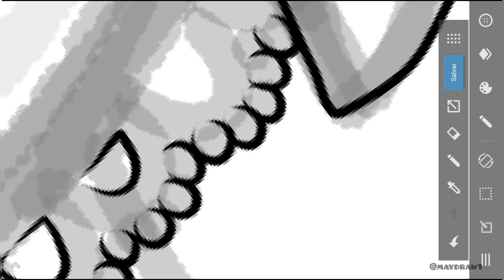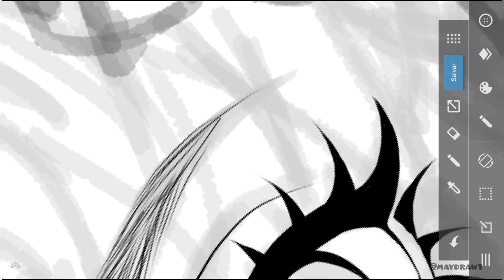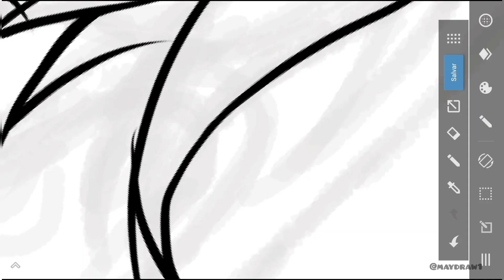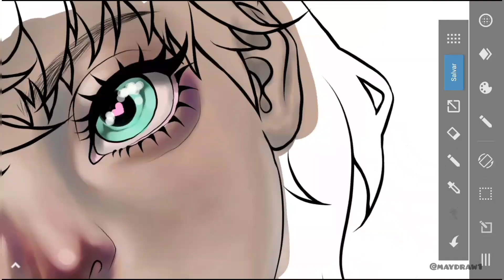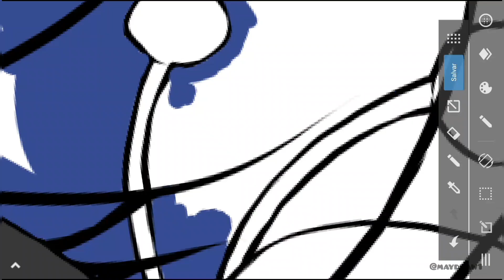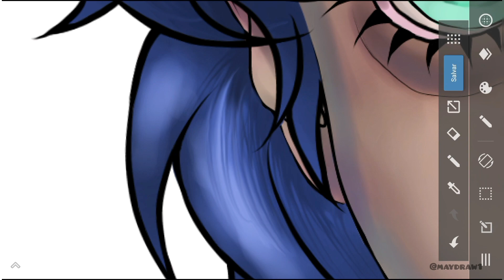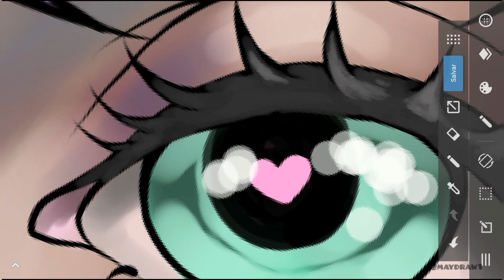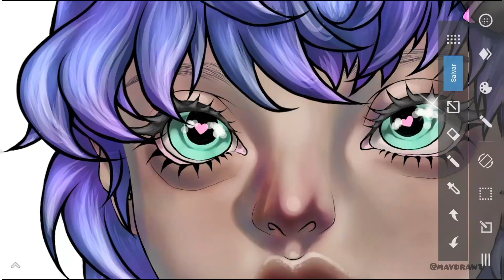[SPEEDPAINT] maid girl